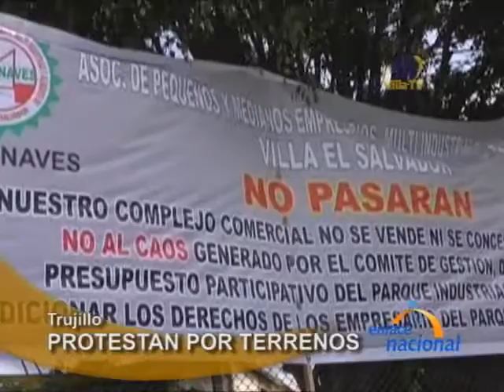Lima: Empresarios de Villa El Salvador realizan plantón contra venta de terrenos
Empresarios del parque industrial de Villa el Salvador realizaron un plantón de protesta en terrenos que serian vendidos a Plaza Vea. Con banderolas en mano y pronunciamientos a voz viva los agremiados de diferentes especialidades del Parque Industrial manifestaron su rechazo al acto que realiza la municipalidad de Villa el Salvador. Además, denunciaron la destrucción de construcciones echas en el campo ferial a beneficio de los empresarios, esto donado por la agencia española de cooperación internacional. "Están desarmando los módulos que ha sido donado con la Cooperación Técnica Internacional (...) Sin embargo, han pisoteado eso y nosotros ya hemos realizado las acciones penales, una medida cautelar, para que esto sea ventilado judicialmente", dijo el dirigente Carlos Acevedo. Por su parte, el dirigente de APEMIVES Lima Sur, Héctor Núñez, dijo: Hemos hablado con la congresista Acosta que es de la comisión del TLC y también hemos hablado con el doctor Islas que es de la comisión de Producción, PYMES y Cooperativas ellos están recabando documentos para poder citar al alcalde al Congreso y pueda hacer su descargo.